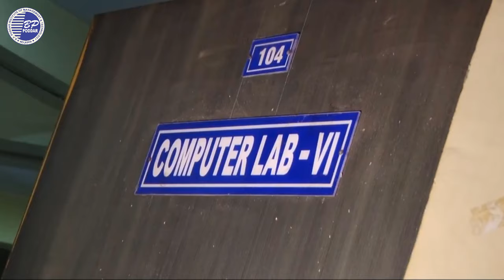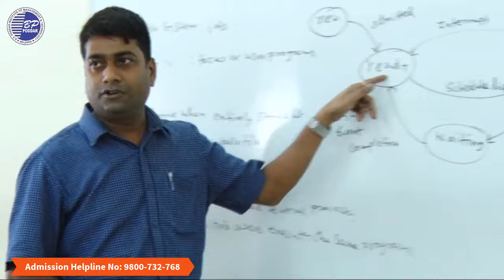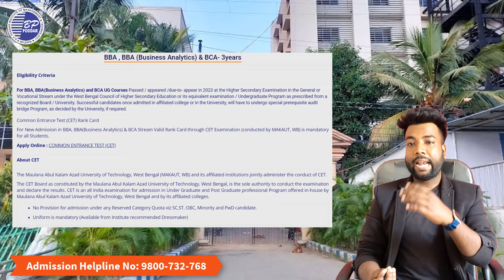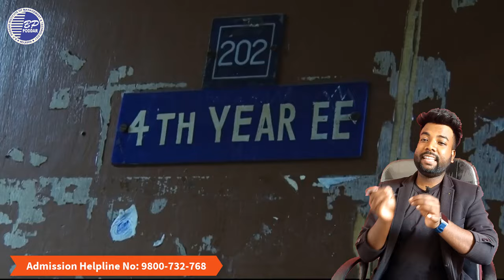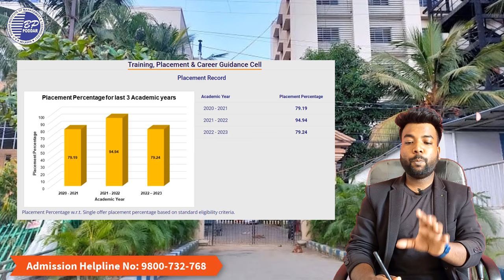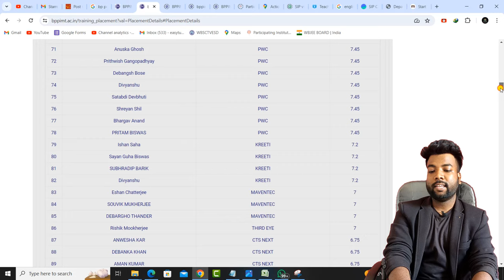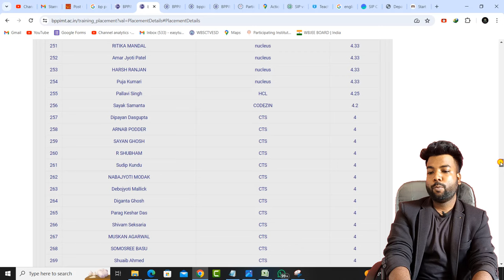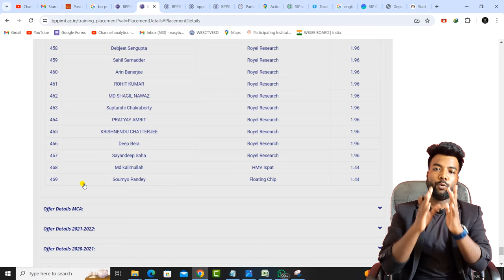B.P. Poddar Institute of Management & Technology College Review | WBJEE/JELET/JEE | Fee & Placement?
B.P. Poddar Institute of Management and Technology or BPPIMT is an undergraduate college in West Bengal, India. It was established in 1999 by B.P. Poddar Foundation for Education. It ranks as one of the best engineering colleges in Kolkata, West Bengal.